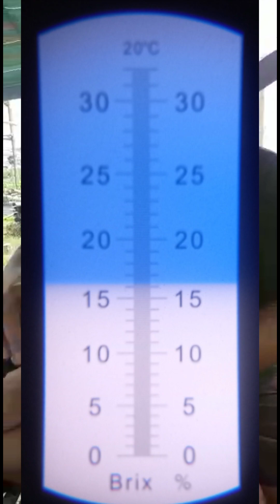tes brix melon hidroponik NFT 58 hst